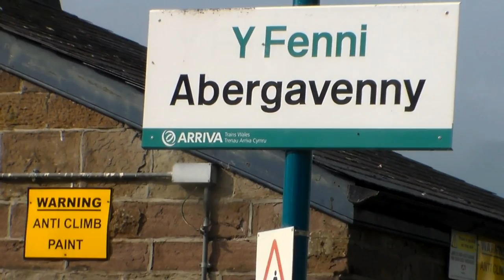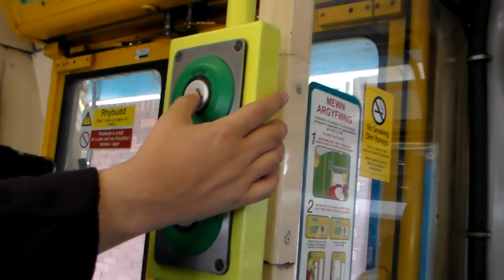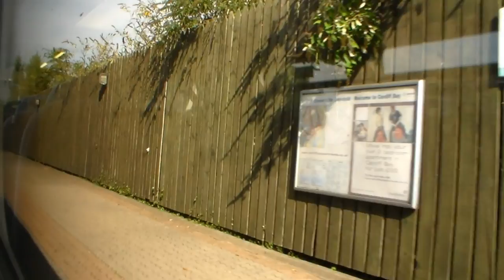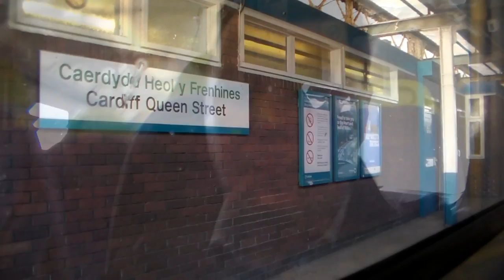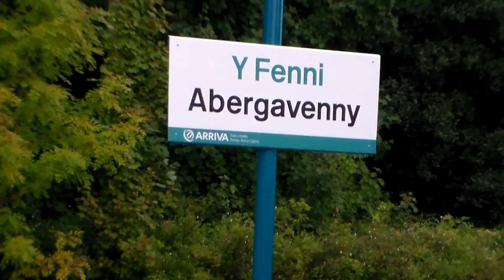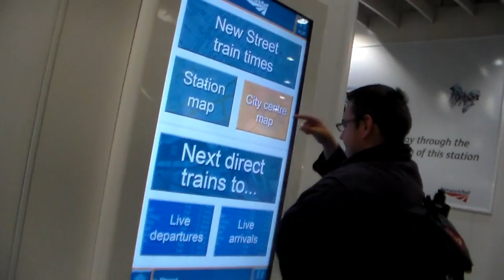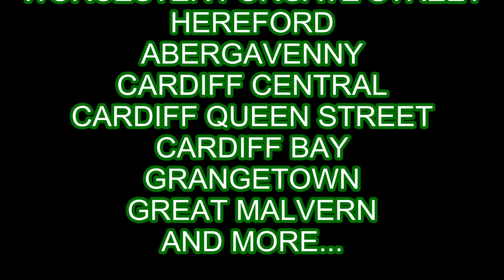Welsh Arriva Marching into Cardiff (25th September 2013)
This trip takes us into Wales! this journey starts at Rugeley Town and it's a trip down the Chase Line on board the 0708 to Birrmingham New Street on a London Midland Class 170 Turbostar, at Birmingham had a good 49 minutes to wait, this Journey wouldn't take us on a CrossCountry Class 170 to Cardiff via Cheltenham & Gloucester, instead, was on the 0849 to Hereford via Worcester Forgate Street and Great Malvern, after departing Worcester did ran slow to Great Malvern but managed to get to Hereford to change trains.

At Hereford I changed from a London Midland Class 170, Turbostar to an Arriva Trains Wales Class 175, this journey took us to Cardiff, via the Welsh Marches Line and Newport.

At Cardiff, filmed 66850 on a timber train and then headed to Cardiff Queen Street, on arrival, I left my brother to film there and I went to Cardiff Bay on board a Arriva Trains Wales Class 153, at Cardiff Bay, I found something that interested me which was a five minute walk from the station, Roald Dahl Plass which is the set used in Doctor Who and Torchwood in Cardiff Bay

After a visit to the set, went back to Cardiff Queen Street and saw Ian not filming and ready to board a train, walked over and he was told to stop filming and forced to leave the station but couldn't because he was waiting for me, so jumped onto a train and headed back to Cardiff Central station but ended up buying tickets to head to Grangetown which was unstaffed and had an hour there.

After the hour, headed to Cardiff Central and filmed from Cardiff Centrall featuring Arriva Trains Wales, CrossCountry, First Great Western Class 43 HSTs and units and even DB Schenker Class 66 and 60 with DCR Class 56s also passing through.

But the day in Cardiff wasn't the reason for this trip, the REAL reason was at 1800 when Class 67, 67001 came out from Cardiff Canton with the Premier Service, the 1821 to Holyhead, which was my train to Hereford, this would be my first time on the WAG, Arriva Premier Service

After a bash on the Arriva WAG Express which was a great ride, got off at Hereford and waited for a 5 coach Class 170 unit, a 170/5 and a 170/6, but 170634 was not in public service, soon I arrived at Birmingham and went to get something to eat and then travelled on the 2217, the last train to Rugeley Trent Valley of the day onboard a Class 170 Turbostar and ended the show at Rugeley filming the train out

I know i metnion a few errors in this video but they been corrected in the description, filmed 25th September 2013

Next show: The Severn Valley Basher